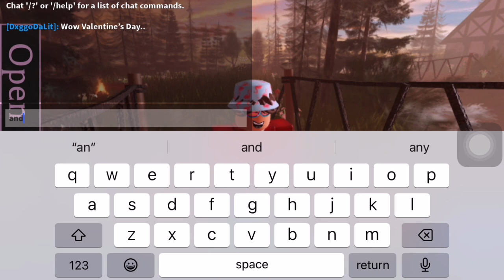VALENTINES SHOPPING! (Prom Prep) PART 1